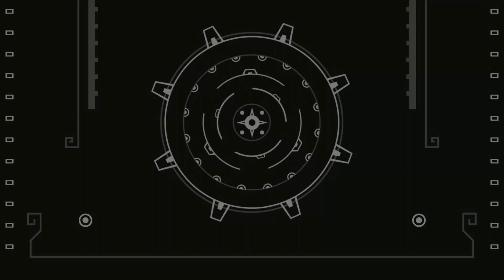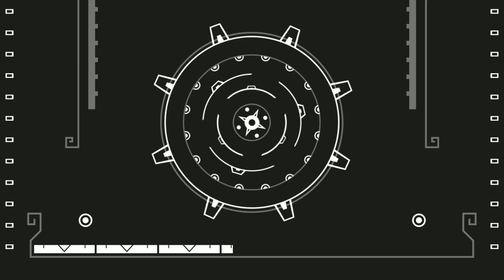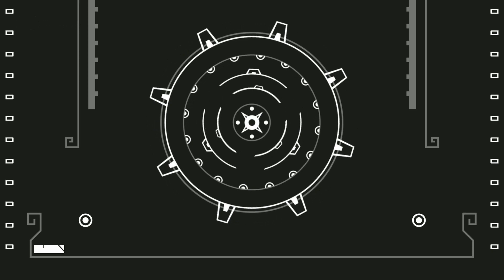SwitchRPG Previews - Aztech Forgotten Gods - Nintendo Switch Gameplay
Publisher
Lienzo

Size
1.8 GB

Aztech Forgotten Gods is the cyber-stone action-adventure following Achtli, a young woman who battles the colossal Forgotten Gods. To uncover the truth behind her far-future Mesoamerican metropolis, she'll have to turn the Gods' power against them, as she soars through the city with power and grace.